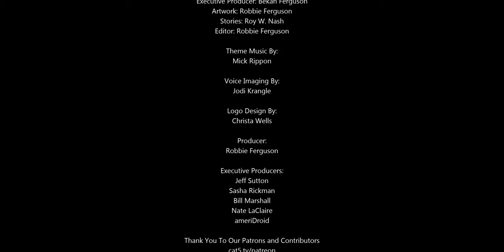Apple Mac Pro Rack-Mountable Cheese Grater Now Available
Apple has begun selling the rack-mountable variant of its Mac Pro desktop computer.

Sent to us by: Roy W. Nash